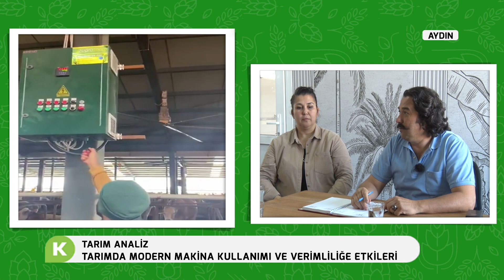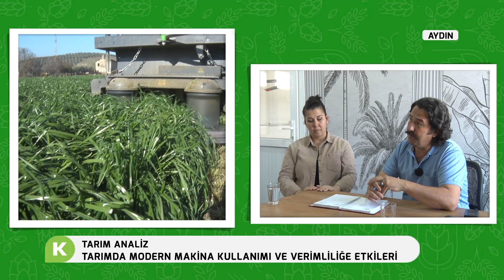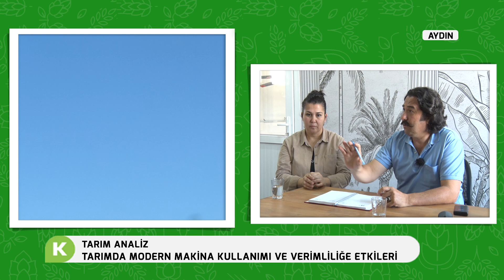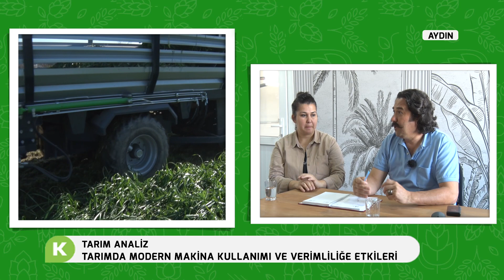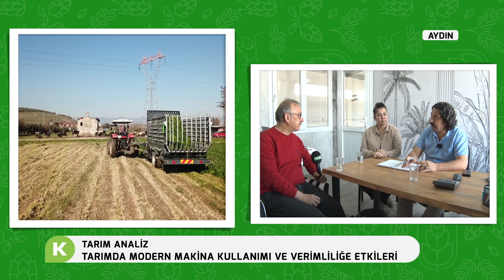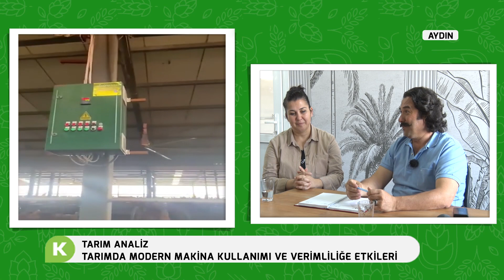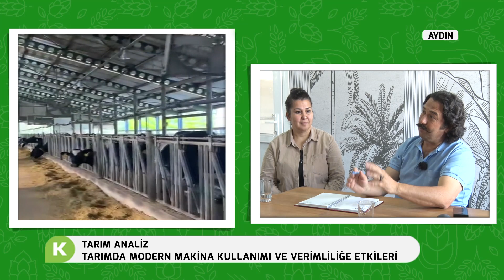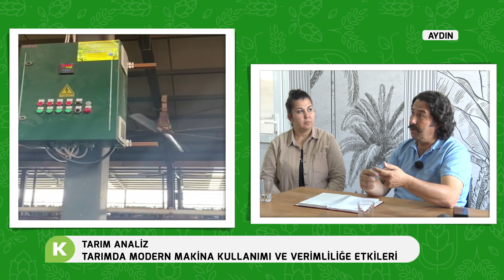TARIMDA MODERN MAKİNA KULLANIMI